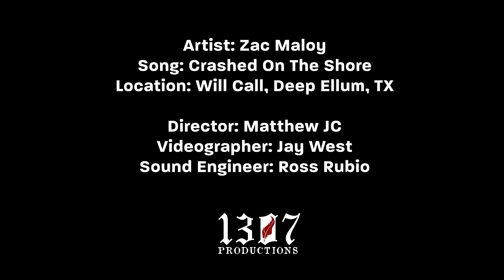"Crashed On the Shore" Zac Maloy (Live at Will Call Dallas, TX)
My song from the EP Selling Light. Performed Dec. 2, 2022.